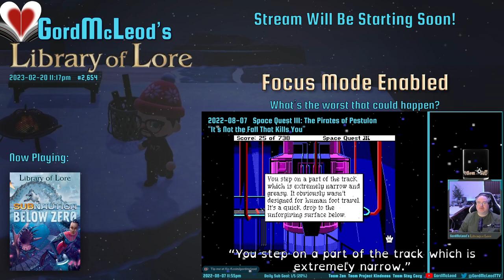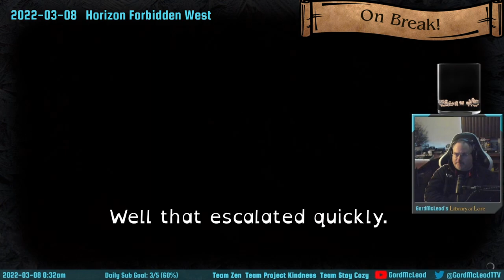2023-02-20 - #2,654 - Subnautica: Below Zero - First Playthrough #7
This turned into a bit of a resource searching and base building session. I constructed a new multi-purpose room tower to house the long-talked about nuclear power plant and the alien containment unit which I finally found and scanned.

No luck yet on the grapple arm though.
I'm toying around with the idea of adding a second seatruck dock to the facility too.